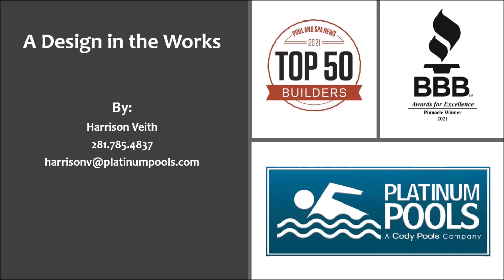For the Bolivar Family REV A By Harrison Veith